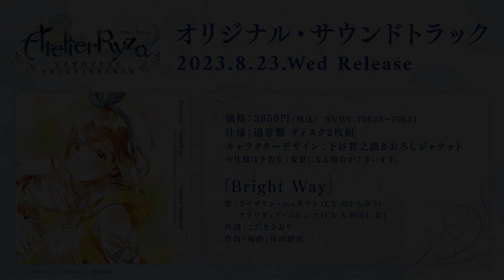アニメ『ライザのアトリエ』 オリジナルサウンドトラック｜Bright Way 歌：ライザリン・シュタウト（CV.のぐちゆり）クラウディア・バレンツ（CV.大和田仁美）視聴動画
アニメ『ライザのアトリエ ～常闇の女王と秘密の隠れ家～』オリジナル・サウンドトラック
2023年8月23日（水）発売

価格：3850円（税込み）
仕様：通常盤ディスク2枚組
キャラクターデザイン下谷智之 描きおろしジャケット
※仕様は予告なく変更になる場合がございます。

アニメ『ライザのアトリエ ～常闇の女王と秘密の隠れ家～』
▶放送：
2023年夏より各局にて好評放送中！
TOKYO MX、群馬テレビ、とちぎテレビ、BS11：毎週土曜24:00-
読売テレビ：毎週月曜26:29-
テレビ愛知：毎週月曜26:05-

▶配信：
dアニメストア、DMM TVにて毎週土曜24:30先行配信！
ほか各配信サービスでも、順次配信配信中

▶STAFF：
原作：コーエーテクモゲームス『ライザのアトリエ ?常闇の女王と秘密の隠れ家?』
キャラクター原案：トリダモノ
監督：楪エマ
アドバイザー：和ト湊
シリーズ構成：高橋弥七郎
キャラクターデザイン：下谷智之
サブキャラクターデザイン：藤田まり子/北原広大
プロプデザイン：八島祥子/原 由知
モンスターデザイン：秋月 彩
美術設定：大原盛仁
美術監督：関口 輝(インスパイアード)
色彩設計：相原彩子
2Dワークス：旭プロダクション
撮影監督：野上大地
編集：山田聖実(editz)
音響監督：納谷僚介
制作：ライデンフィルム

▶CAST
ライザリン・シュタウト：のぐちゆり
クラウディア・バレンツ：大和田仁美
レント・マルスリンク：寺島拓篤
タオ・モンガルテン：近藤 唯
アンペル・フォルマー：野島裕史
リラ・ディザイアス：照井春佳

©コーエーテクモゲームス/「ライザのアトリエ」製作委員会